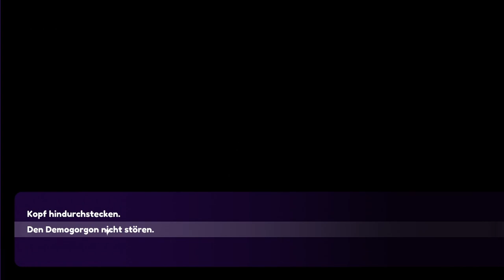LEISURE SUIT LARRY: WET DREAMS DON'T DRY #10 💞 Knastschwester Tuck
Leisure Suit Larry: Wet Dreams Don't Dry Part 10 Knastschwester Tuck